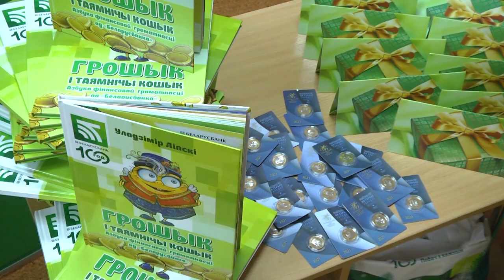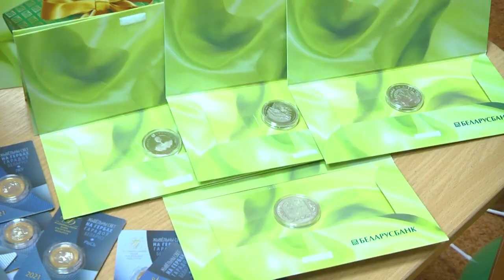2023-06-01 Итоги фестиваля «Финансовая грамотность». г.Брест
Журналист Е. Мороз
Оператор А. Воронин
Вопросы кредитования, инвестиций и сбережений. Как хорошо в них разбираются современные школьники? На высоком уровне. И подтверждение этому - результаты фестиваля «Финансовой грамотности», который традиционно прошел накануне Международного дня защиты детей. Его организаторами выступили городской многопрофильный центр детей и молодежи и Брестское областное управление №100 Открытого акционерного общества «АСБ Беларусбанк».